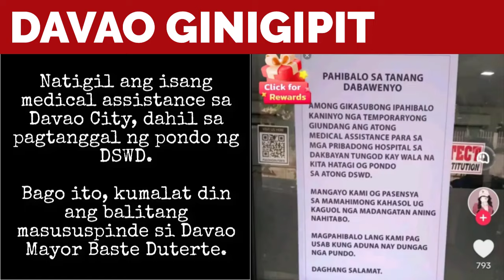DAVAO CITY ginigipit, PONDO para sa DSWD tinanggal, MEDICAL ASSISTANCE nahinto